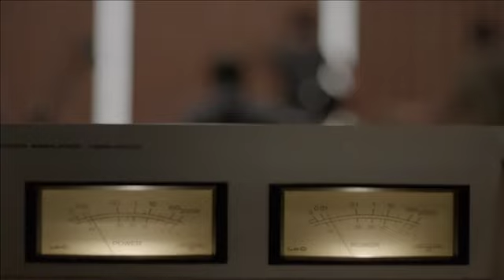The new HTC One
HTC BoomSound™: Sharper, richer, louder.